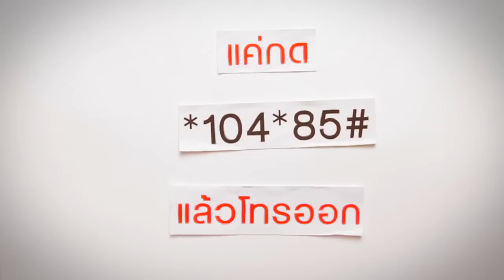DTAC Social App